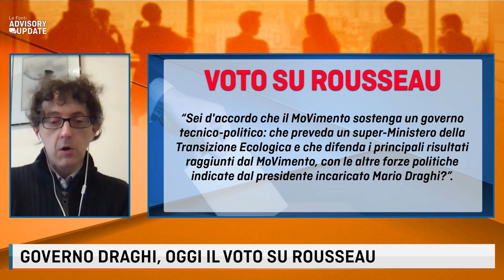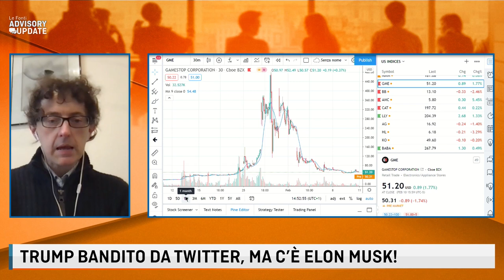GOVERNO DRAGHI, ELON MUSK E TESLA. TUTTO QUELLO CHE C'E' DA SAPERE - con Mario Seminerio